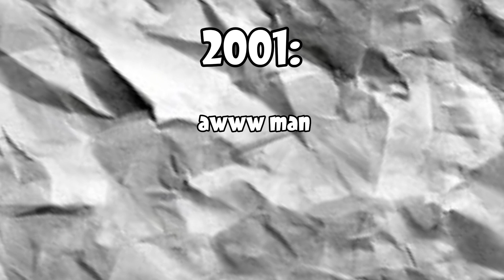riggy gets gta 6